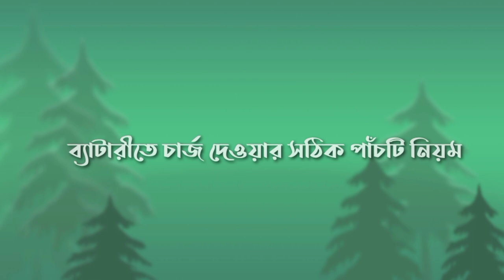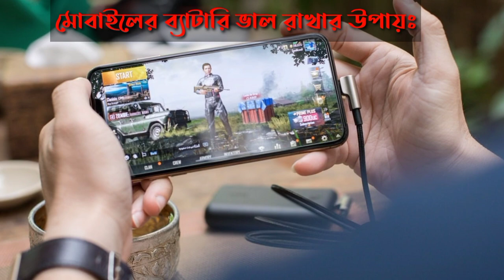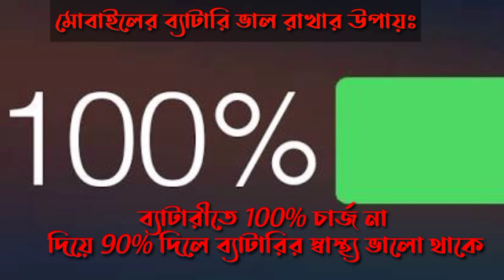কিভাবে চার্জ দিলে ব্যাটারি ভালো থাকে ।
আসসালমুআলাইকুম ,
এই ভিডিওতে আমি দেখানোর চেষ্টা করেছি কিভাবে আপনার মোবাইল চার্জ দিলে  মোবাইলের Battery ভাাল  থাকবে ।